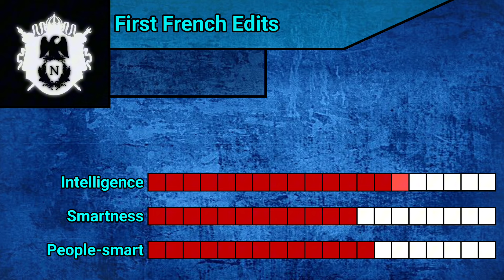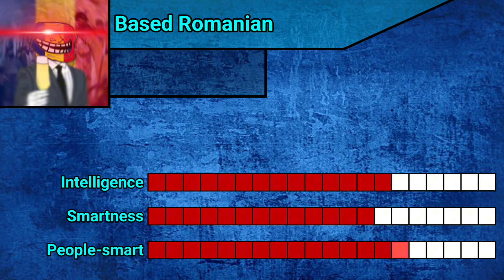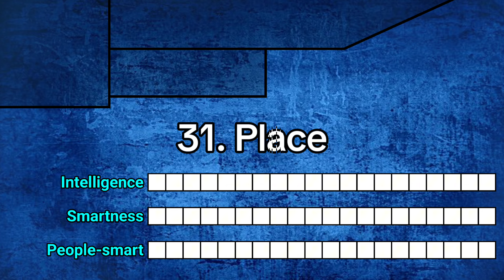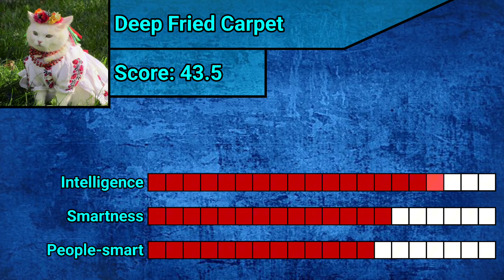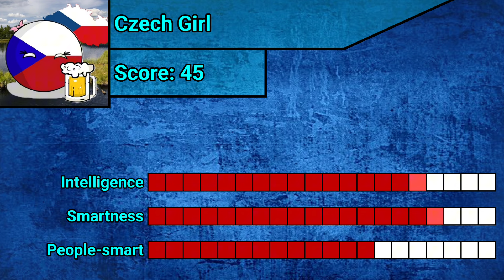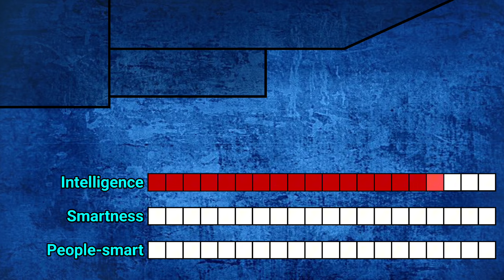The smartest people in the geotube community - Part 1